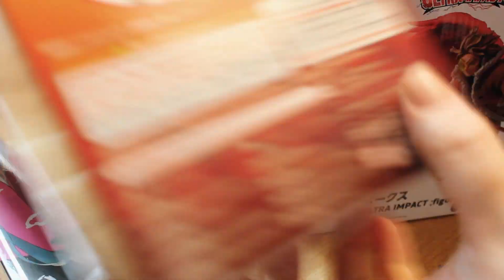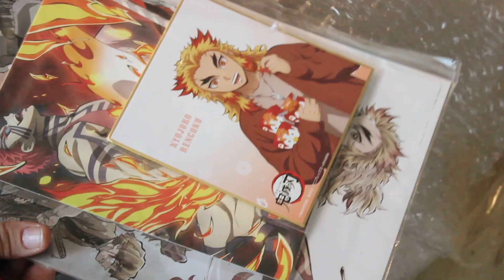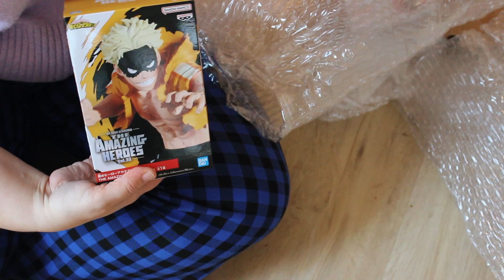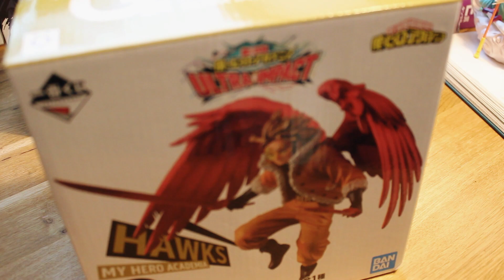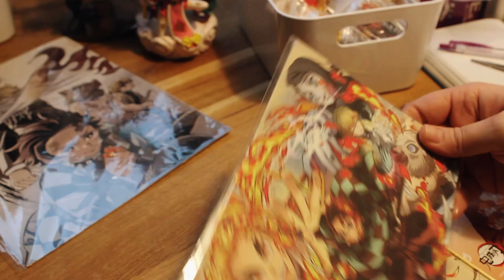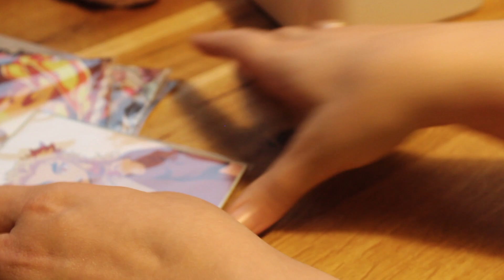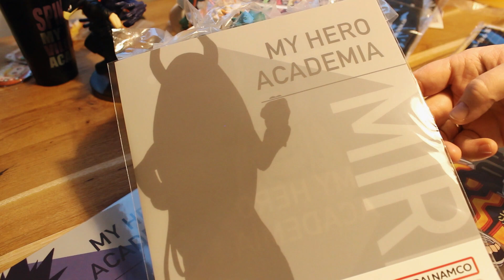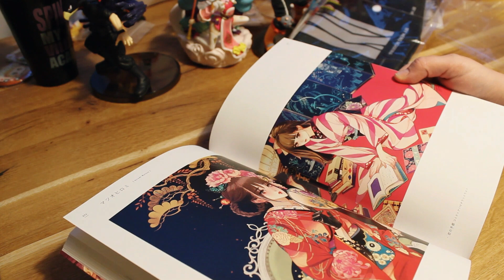huge buyee haul 📦📫 my hero academia, demon slayer, hatsune miku and more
so for the better or worse i figured out how to order through buyee and then went absolutely ham. if you have any questions regarding buyee feel free to ask them, though i am definetly not a professional in any way! also everything we ordered was bought through yahoo japan auctions, not mercari or rakuten!

sit back and relax while i take you along on my journey.

in this video you'll find:
❀ pop up parade - journey - the traveler
❀ nendoroid - demon slayer - kyojuro rengoku #1541
❀ the amazing heroes - my hero academia - fatgum
❀ the amazing heroes - my hero academia - tokoyami fumikage
❀ ultra impact ichiban kuji - my hero academia - hawks (g prize)
❀ tenitol - hatsune miku - china version
❀ taito - hatsune miku - fashion subculture
❀  qposket - demon slayer - kyojuro rengoku